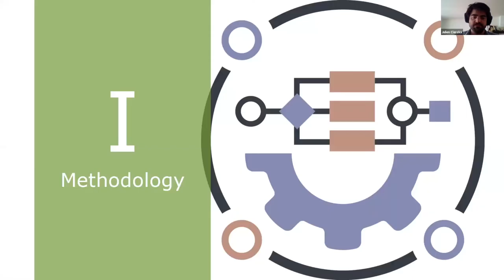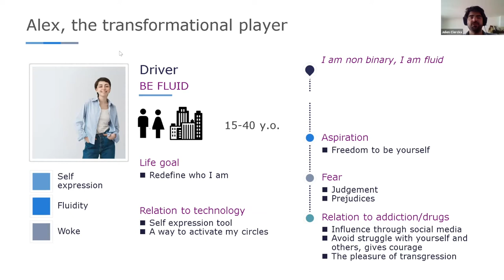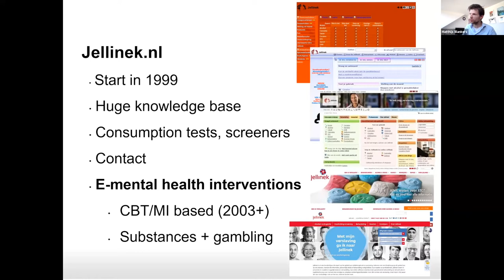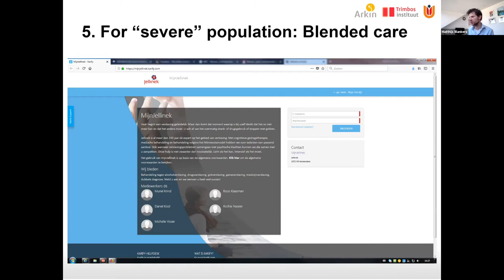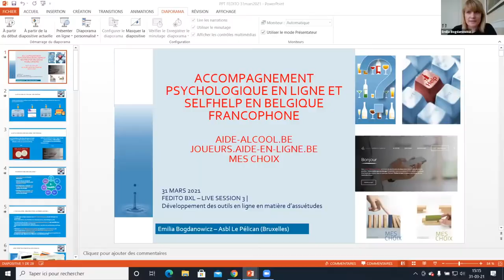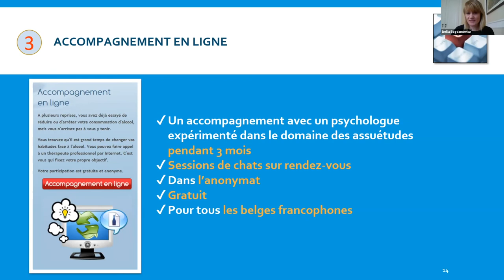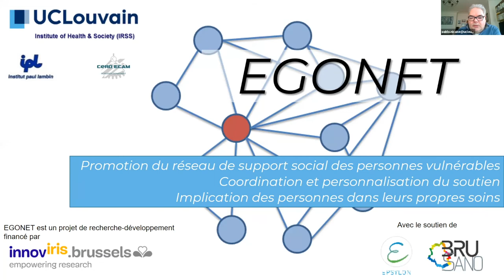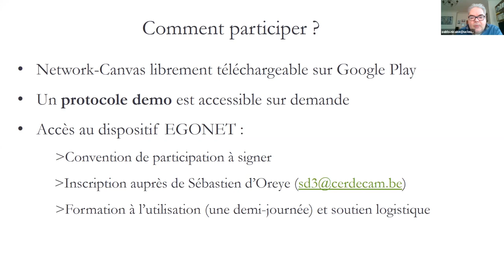Fedito Bxl Live Session 3 - Développement des outils en ligne en matière d’assuétudes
Le programme complet et les documents présentés sont disponibles sur notre site web :

Séquences de la vidéo:
0:00​ : Accueil - Stéphane Leclercq
2:40 : Julien Clercks (Directeur Stratégique – Wide)
Analyse des tendances sociétales : le nouveau normal – Français
L’institut Wide identifie et mesure les tendances sociétales en évolution
29:56 : Matthijs Blankers (Senior researcher E-Health – Trimbos Institute)
Digital treatment for substance use disorders: enhancing the therapist or are the machines taking over? – English
Implementation and use of different digital interventions in the Netherlands. Specific attention will be given to the role of guidance in digital interventions, the different forms of guidance used, and its association with effectiveness.
1:06:40 : Emilia Bogdanowicz (Psychologue – Le Pélican)
Accompagnement psychologique en ligne et selfhelp en Belgique francophone – Français
Présentation de différents programmes et Mes choix
1:39:05 : Pablo Nicaise (Chercheur – UCLouvain) – Français
EGONET: un dispositif à destination des professionnels et des patients permettant d’utiliser le réseau de support social d’une personne dans le cadre de l’accompagnement qui lui est proposé.